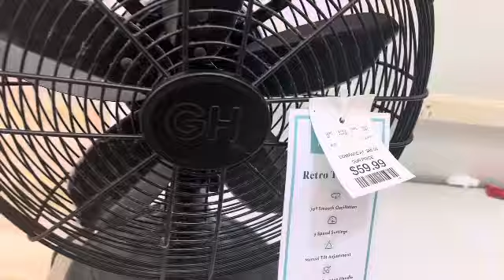Retro table fan at HomeGoods ￼￼